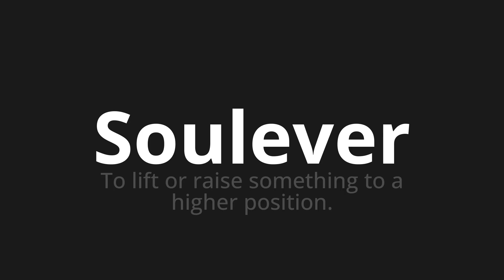How to pronounce Soulever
Master the Pronunciation of 'Soulever Which means lift' - which means : To lift or raise something to a high position. 📝 with @HTPronounce 🎓🗣️ - [Your Guide to French]

Learn to pronounce 'Soulever' perfectly in French with our easy and engaging tutorial by @HTPronounce! 📖📽️ In this comprehensive video, we provide you with native speaker examples 🗣️👂 and phonetic breakdowns 🎵 to ensure you get the pronunciation just right.

How to say Raise in French